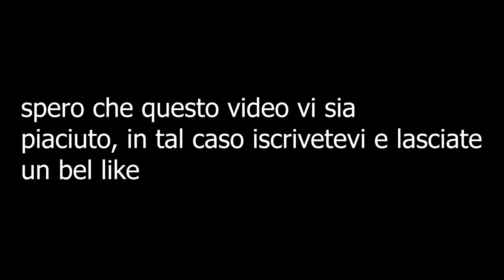ANGRY CARABINIERE |ho rischiato il sequestro